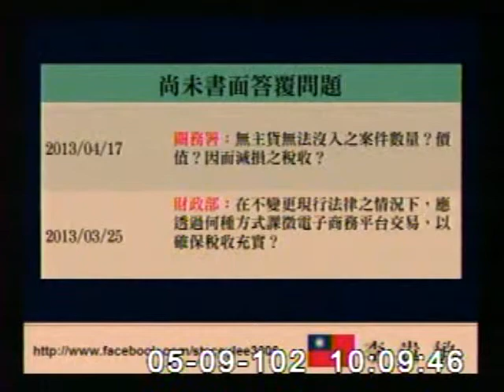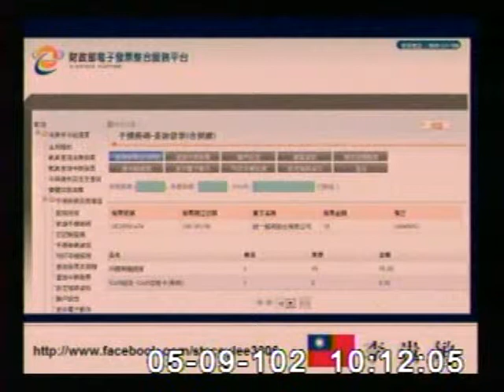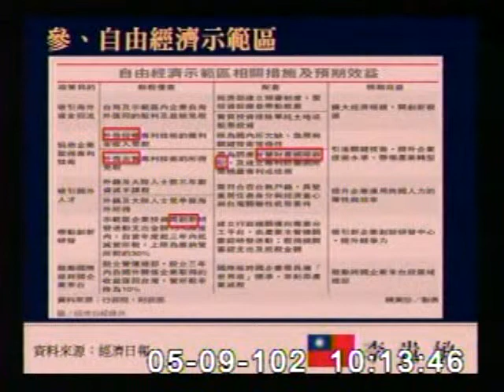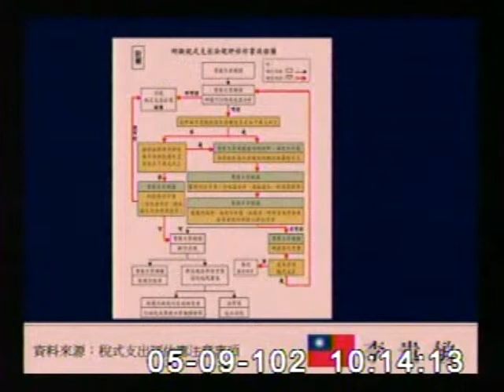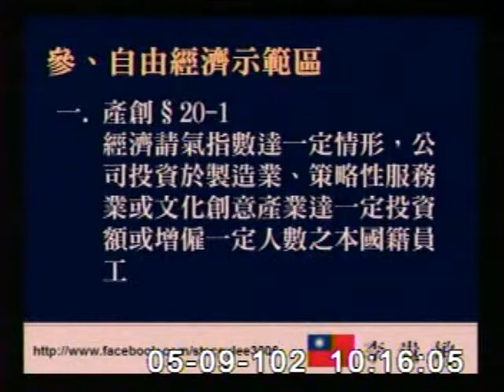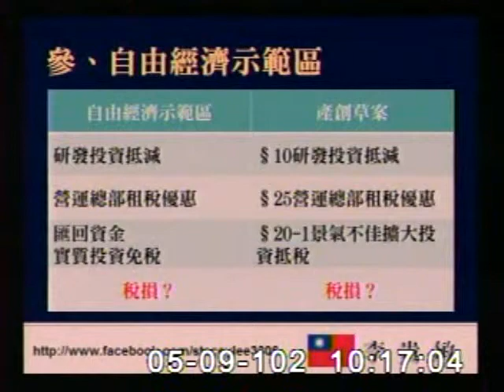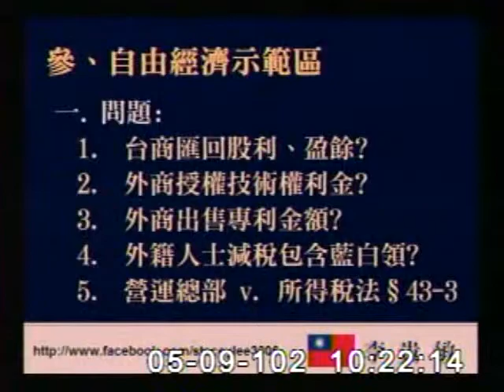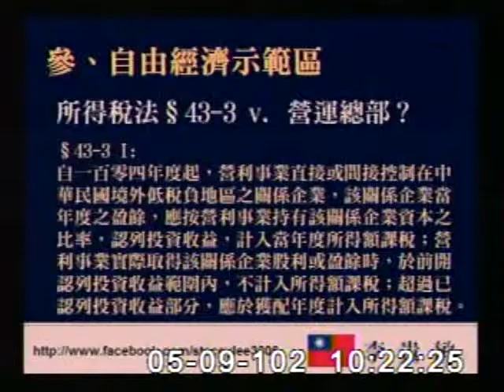2013-05-09 李貴敏 發言片段, 第8屆第3會期財政委員會第9次全體委員會議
會議簡介: 立法院第8屆第3會期財政委員會第9次全體委員會議處理院會交付一、財政部函為102年度中央政府總預算決

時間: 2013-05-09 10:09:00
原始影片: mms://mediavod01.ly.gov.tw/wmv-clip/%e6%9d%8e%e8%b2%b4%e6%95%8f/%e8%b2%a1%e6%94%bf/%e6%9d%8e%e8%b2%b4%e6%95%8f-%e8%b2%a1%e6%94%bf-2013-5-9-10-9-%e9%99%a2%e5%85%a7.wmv